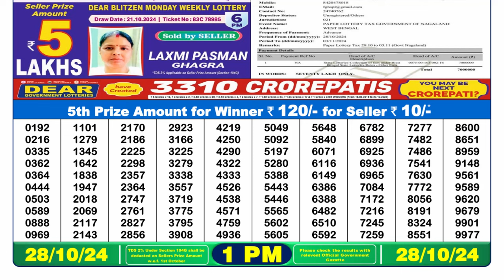[LIVE] Lottery Sambsd 1pm 28.10.2024 Result | Sikkim State Lottery